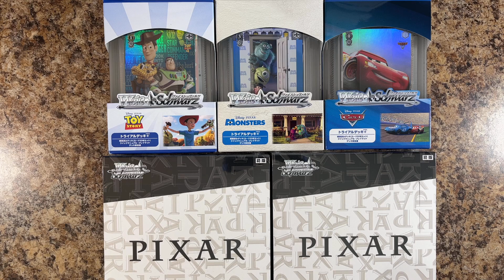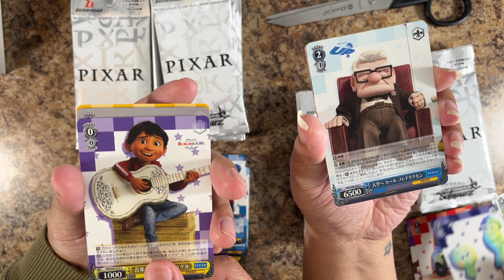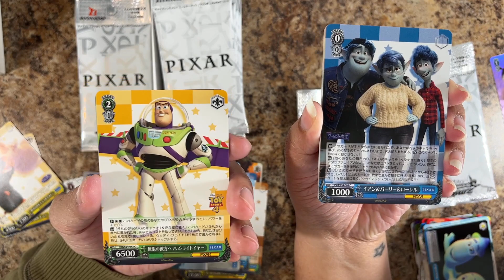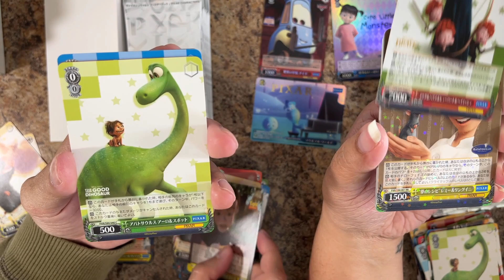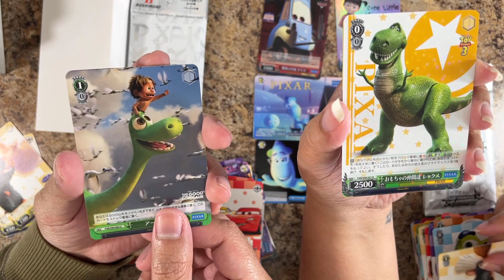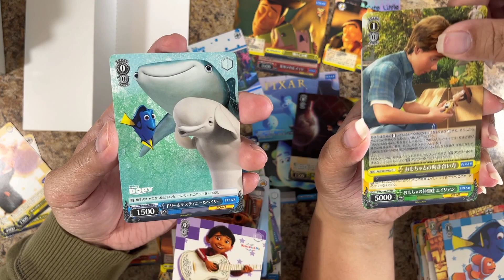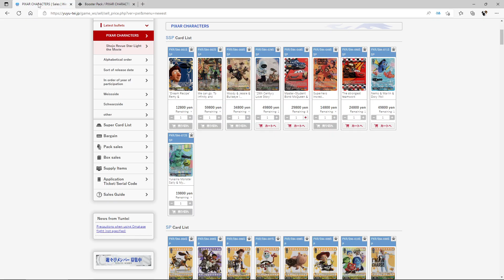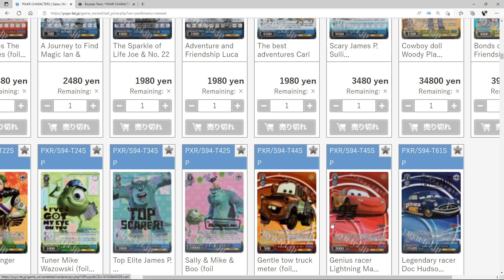Weiss Schwarz Disney Pixar Booster Box Opening! I Just Want Those Sweet Ratatouille Cards!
My sister is back to open Weiss Schwarz Disney Pixar Booster Box.  This is a Japanese only set. Titles from Pixar include Toy Story, A Bug's Life, Monsters, Inc., Finding Nemo, The Incredibles, Cars, Ratatouille, WALL-E, Up, Brave, Inside Out, The Good Dinosaur, Coco, Onward, Soul, and Luca.